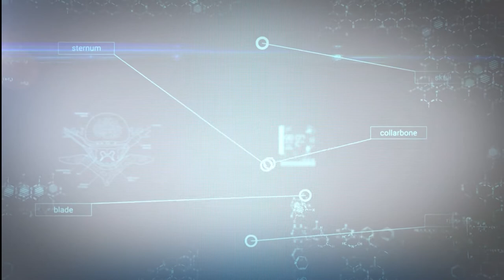იმპულსი-მთავარი თემა: რამდენად შედეგიანია ბრეკეტებით კბილების გასწორება.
სტუდიის სტუმარი: ორთოდონტი მარი მახარაძე